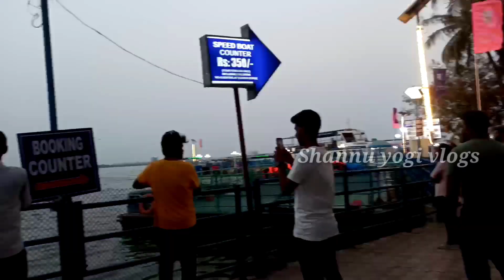Vlog ట్యాంక్ బండ్, హుస్సేన్ సాగర్, చార్మినార్ streetshopping musical floating fountain⛲